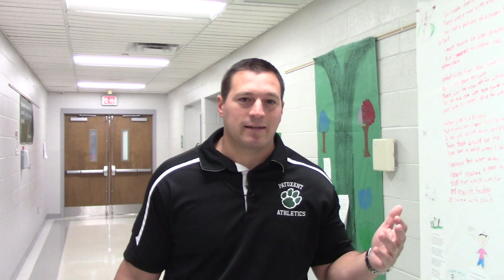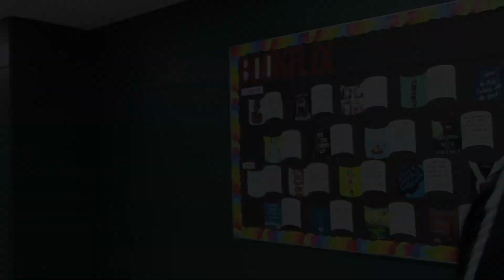Paw Talk Barone Talk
A brief 2nd Quarter message from Principal Barone.